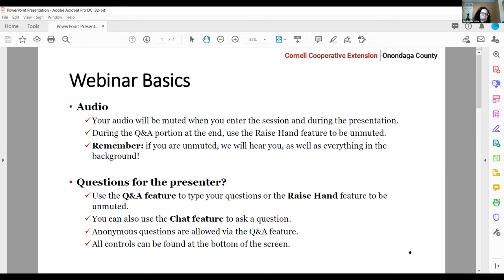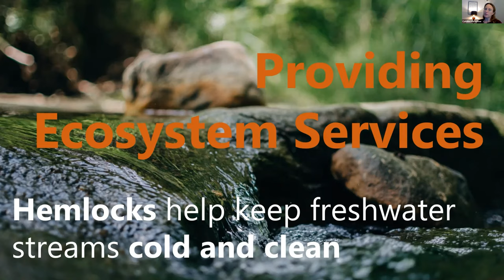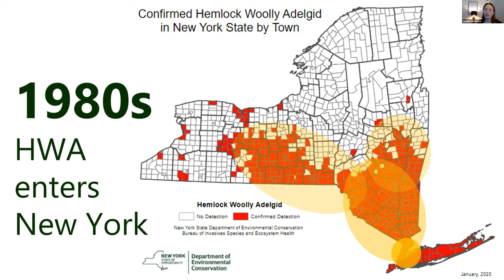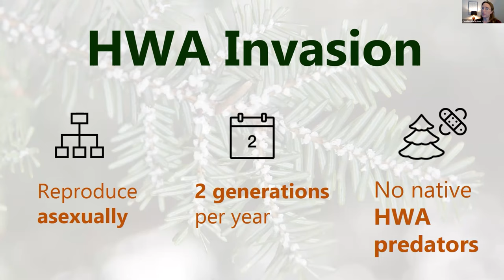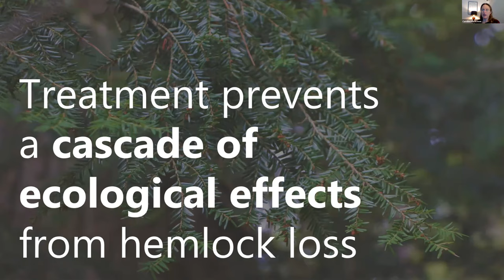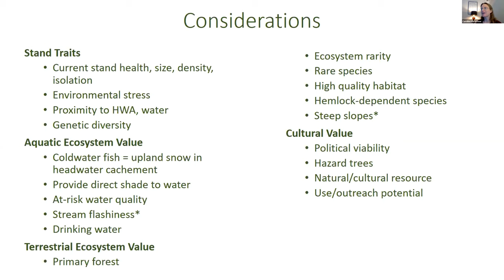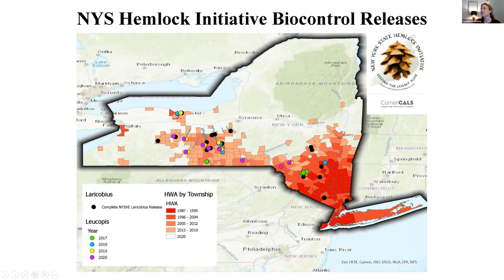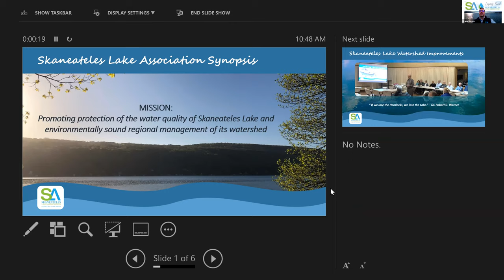Hemlock woolly adelgid (HWA) Webinar Presentation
The eastern hemlock tree (Tsuga canadensis) is one of the most important tree species in New York forests. Here in New York, hemlocks are threatened by an invasive forest pest, the hemlock woolly adelgid (HWA). HWA reached New York in the 1980s and continues to spread today, infesting new areas each year. In the Skaneateles watershed, HWA is well established in the southern watershed with several new locations identified in 2020.

This recorded virtual event from Cornell Cooperative Extension of Onondaga County on March 1, 2021 features Caroline Marschner, of the New York State Hemlock Initiative, who presented basic information on hemlocks and HWA,  the management strategies available, tools for planning a response to HWA on your property, and the biological control research for HWA at Cornell University.

This program was presented by Cornell Cooperative Extension of Onondaga County and the New York State Hemlock Initiative at Cornell University. Support for this event came from the City of Syracuse.